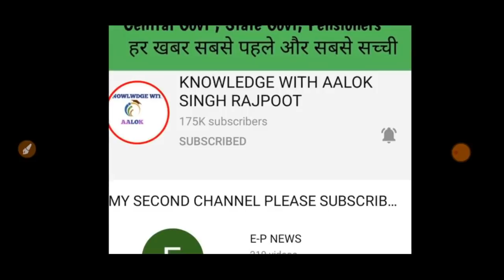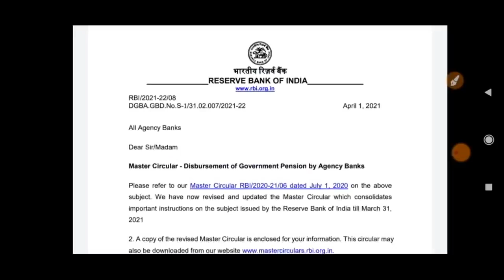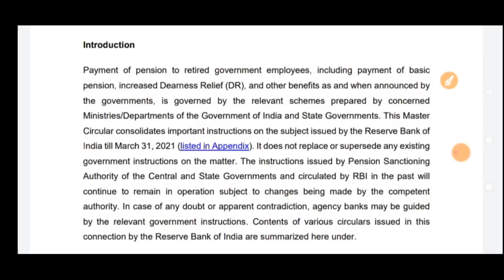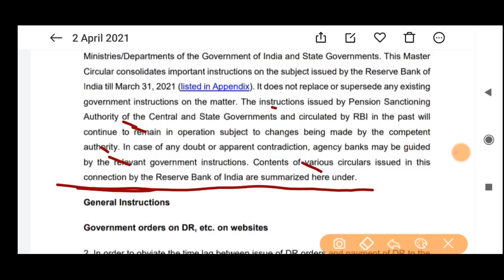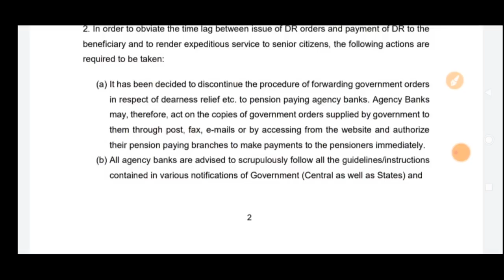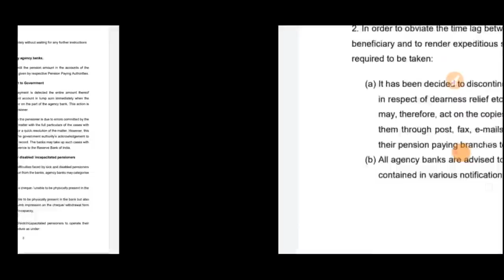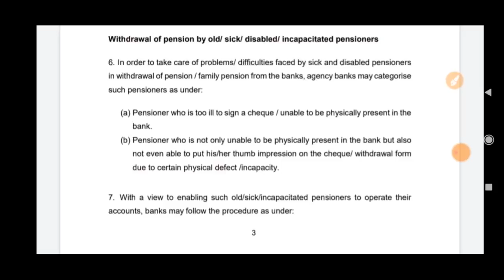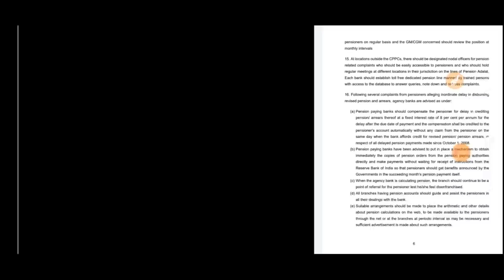मार्च महीने की सैलरी और पेंशन पर RBI का महत्वपूर्ण आदेश हुआ जारी,अब इस तारीख से होगा भुगतान